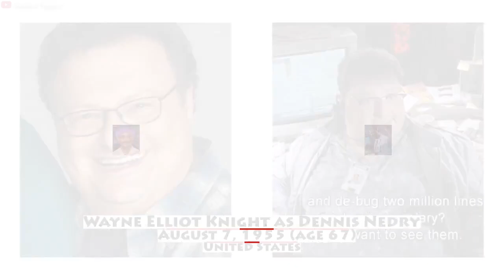JURASSIC PARK 1993 film CAST; BEFORE AND AFTER; Elenco Reparto Peliculas; Laura Dern Instagram laur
JURASSIC PARK (1993 film)_CAST; BEFORE AND AFTER; Elenco-Reparto-Peliculas; Laura Dern_Instagram_ lauradern;

😮 PLOT:
Industrialist John Hammond has created a theme park of cloned dinosaurs, Jurassic Park, on Isla Nublar, an island off the Costa Rican coast. After a dinosaur handler is killed by a Velociraptor, the park's investors, represented by lawyer Donald Gennaro, demand that experts visit the park and certify its safety. Gennaro invites mathematician and chaos-theorist Ian Malcolm, while Hammond invites paleontologist Dr. Alan Grant and paleobotanist Dr. Ellie Sattler. Upon arrival, the group is shocked to see a live Brachiosaurus.

At the park's visitor center, the group learns that the cloning was accomplished by extracting dinosaur DNA from prehistoric mosquitoes preserved in amber. DNA from frogs was used to fill in gaps in the genome of the dinosaurs, and to prevent breeding, all the dinosaurs were made female by omitting exposure to testosterone during a critical period in embryonic development. The group witnesses the hatching of a baby Velociraptor and visits the raptor enclosure.

⭐️ CAST:

1.  Nigel John Dermot "Sam" Neill as Dr. Alan Grant

2.  Laura Elizabeth Dern as Dr. Ellie Sattler

3.  Jeffrey Lynn Goldblum as Dr. Ian Malcolm

4.  Richard Samuel Attenborough as Dr. John Hammond

5.  Bob Peck as Robert Muldoon

6.  Joseph Francis Mazzello III as Tim Murphy

7.  Ariana Clarice Richards as Lex Murphy

8.  Samuel Leroy Jackson as Ray Arnold

9.  Wayne Elliot Knight as Dennis Nedry

10. Martin Victor Ferrero as Donald Gennaro

11. Bradley Darryl Wong as Dr. Henry Wu

12. Gerald Robert "Jerry" Molen as Dr. Harding

13. Miguel Sandoval as Juanito Rostagno

14. Cameron Thor as Dr. Lewis Dodgson

15. Gregory Lewis Burson as the voice of Mr. DNA

16. Whit Hertford as Volunteer Boy

✍️ Attribution:
1. Gage Skidmore